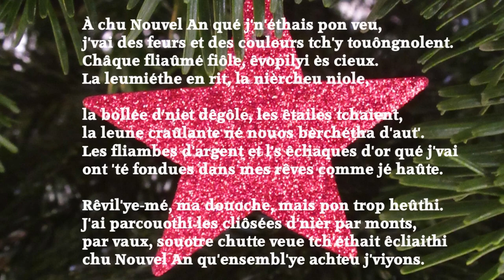À chu Nouvel An qué j'n'éthais pon veu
Eune poésie en Jèrriais